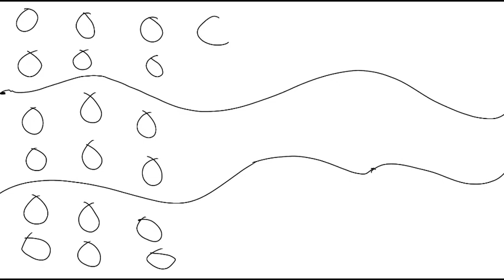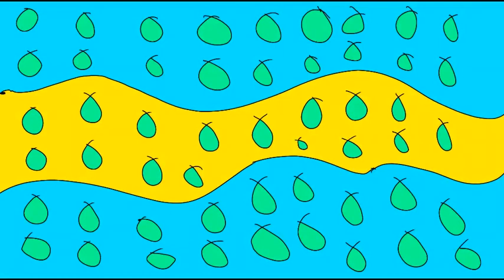How to draw Mango Cake Abstract Art - 12-11-2021 - Original Tutorial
This is my original student animated tutorial film made on 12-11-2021 about how to draw your own Mango Cake Abstract Artwork. My example in this video is called "Blue and Yellow Mango Cake" abstract drawing.